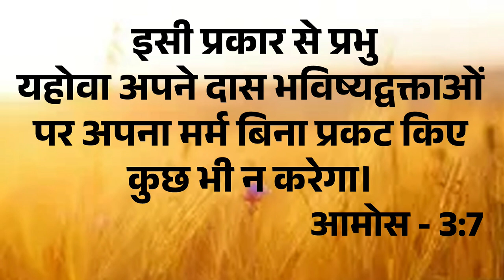Big Testimony || 5 साल से झगड़े की दुष्ट-आत्मा कर रही थी काम पहली बार चर्च आने से भविष्यवाणी के...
Big Testimony || 5 साल से झगड़े की दुष्ट-आत्मा कर रही थी काम पहली बार चर्च आने से भविष्यवाणी के वचन से मिला छुटकारा